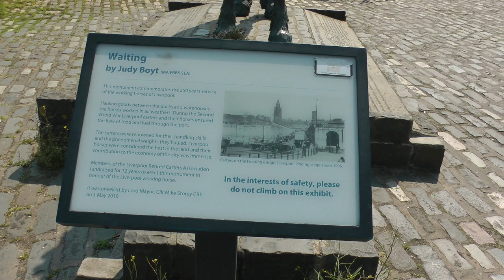Waiting: public art monument to Liverpool working horse outside Museum of Liverpool 5/21/23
This is the public art monument (in the form of a life size statue) to the Liverpool working horse which was unveiled on May 1, 2010 on the dock outside the Museum of Liverpool in Liverpool, England, UK as it appeared on 5/21/23. Working horses a/k/a dray horses or draft horses were an especial feature of the transport system for goods to and from docks and warehouses in Liverpool for over 250 years for reasons that are not entirely clear because by 1909, there were some 80 miles of railroad around the approximately 7 mile dock estate. Notwithstanding all this track, horses pulling heavy dray wagons were the principal method of transporting goods back and forth between the ships and the dock warehouses, with the result that horses had to cart the goods to and from the docks and warehouses to the railway stations until after WWII. That's two, not one, so we are talking about after 1945 horses continued to be used. At the peak, over 20,000 horses were in use in Liverpool, more than in any city in Britain outside London. Indeed, and quite surprisingly to me at least, it was carters using  horses (as opposed to trucks) who kept the supply lines open in Liverpool during both World Wars. I personally would have thought things would have been mechanized with trucks or something by the time of WWII, but apparently not so in Liverpool. The members of the Liverpool Carter's Association managed to keep the memory of themselves and the horses from being lost through assiduous efforts at fundraising for over 13 years to get recognition for the contributions of the Liverpool working horse in the form of this life-size monument to them. The statue/monument was created by Judy Boyt, a renowned equine sculptor in consultation with the Carter's Association.

Turning to the specifics of the sculpture, it is of a horse of the Shire breed, which is the largest among the various draft horse breeds, even larger than more famous Clydesdales. Also, draft horses in Liverpool used a unique harness or coupling system whereby if there was more than one horse to be used, they were in line, not abreast, with the first horse being known as chain horse and the one closest to the wagon or dray, known as the shaft horse. It was reportedly the case that each horse was capable of pulling 10 tons, which seems truly remarkable.  What I just described is for a two horse tandem set up. In some case, 3 horses were needed and in those cases, there would be 3 horses in line, with 2 chain horses and 1 shaft horse. There is lots of interesting information on this on the internet. The horse in the sculpture is in the harness, apparently unique to Liverpool, that would be found on the shaft horse. I find it somewhat remarkable that it was economically sound to have a unique to one city style of harness, but I suppose given the volume of horses involved in Liverpool cartage that it could well be.

The statue is located very near the Museum of Liverpool and between it and the Royal Albert Dock to the south on the historic Liverpool waterfront. In addition to this outstanding piece, Liverpool apparently has the most public art of any city in the UK outside of Westminster, a fact which either was never brought to our attention to during our visit to Liverpool or I forgot that. I think an excursion devoted to the public art might have been a good idea for Viking as part of its offerings during our visit to Liverpool. I think I am trying to raise awareness of public art because I think we have way too little of it here in the U.S., and I wish I had been more aware that there was so much public art in Liverpool, because it certainly might have changed our plans for the day.

Prior to researching this sculpture, I had heard of Clydesdales, Percherons and Belgian as breeds of draft horse, but not the Shire so I am sort of delighted to discover that the Shire was even bigger and from England and thus a quite logical choice to use in Liverpool. Have never seen a Shire horse up close and my understanding is that they are somewhat endangered. Wish I had gotten a photo of my wife or myself to show the actual size of a Shire horse because this statue is supposedly exactly the size of a real Shire draft horse. This statue has created a desire for me to learn more about Shire horses and next time I am anywhere with draft horses I plan on trying to learn more.